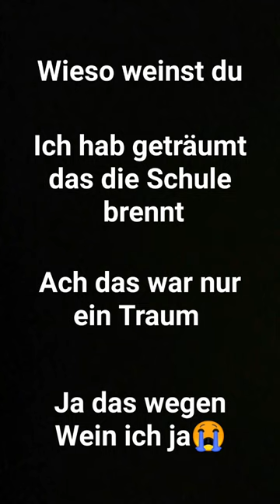Wenn du von der Schule träumst